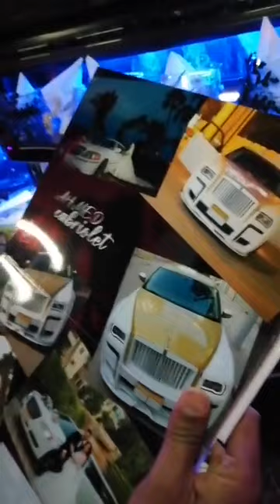عربية للزفاف مجانا لغير القادرين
اكبر عربية زفاف